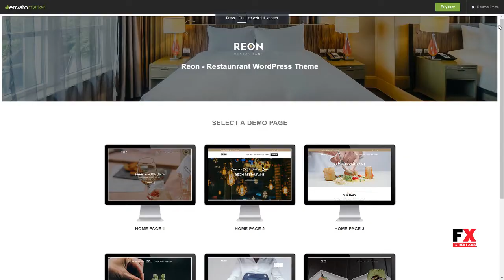Reon - Restaurant WordPress Theme Thomas Hammond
Columns 4+

 Layout Responsive

 Tags bakery, booking, burger, chief, clean, cooking, diner, dining, food, menu, one page, pizza, portfolio, restaurant